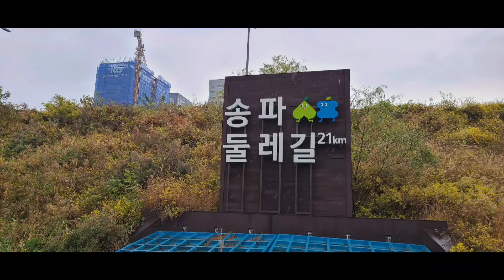국토종주1일차.수원~양수리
국토종주길.수원에서 양평양수리.